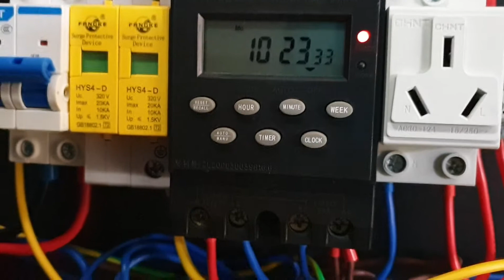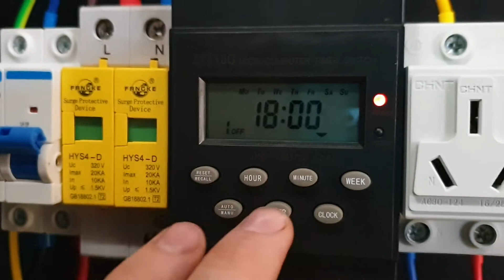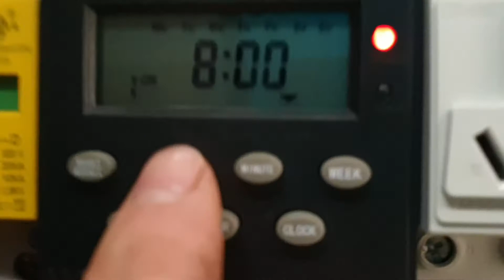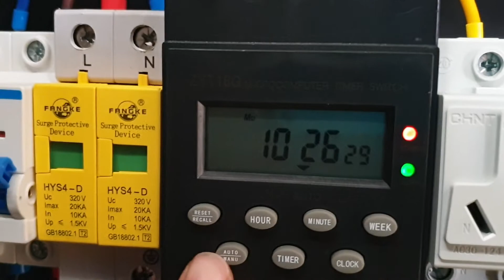ZYT16G Microcomputer Timer Switch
How to use a ZYT16G switch